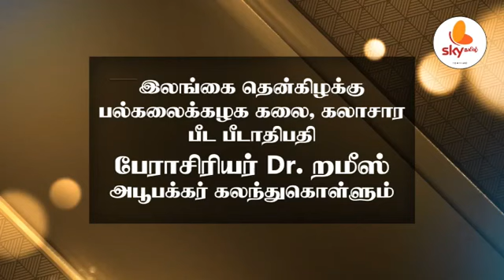பேராசிரியர் Dr. றமீஸ் அபூபக்களுடனான நேர்காணல்..!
இலங்கை தென்கிழக்கு பல்கலைக்கழக கலை, கலாசார பீட பீடாதிபதி
பேராசிரியர் Dr. றமீஸ் அபூபக்கர் அவர்கள் கலந்துகொண்ட நேர்காணல்...

பேசப்படாத பக்கங்களை,
தமது வாழ்நாள் வரலாற்றை பேசும் சிறப்பு நிகாழ்ச்சி...